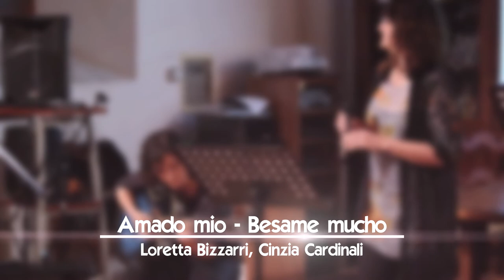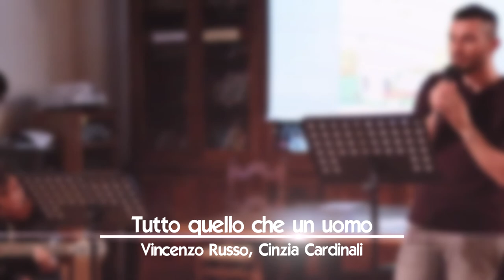Notte bianca del Liceo - Concerto di canzoni della passione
Il concerto di canzoni della passione a cura dei proff. Loretta Bizzarri (voce), Vincenzo Russo (voce) e Cinzia Cardinali (chitarra), tenutosi durante la Notte bianca del Liceo "Jacopone da Todi" del 12 maggio 2018. La scaletta:

00:05 Amado mio - Besame mucho (Lorezza Bizzarri, Cinzia Cardinali)
05:25 Tutto quello che un uomo, di Sergio Cammariere (Vincenzo Russo, Cinzia Cardinali)
09:11 E penso a te, di Lucio Battisti (Vincenzo Russo, Cinzia Cardinali)
12:42 La vie en rose (Loretta Bizzarri, Cinzia Cardinali)
15:52 Ancora ancora ancora, di Mina (Vincenzo Russo, Cinzia Cardinali)
19:25 City of stars, da La la land (Loretta Bizzarri, Vincenzo Russo, Cinzia Cardinali)

Riprese: Federico Ombelli (5BS), Leonardo Dominici (5BS)
Montaggio: Federico Ombelli (5BS)